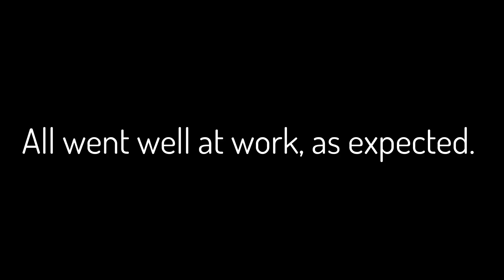Angelo fixed my Classic 1952 Truck Starter!